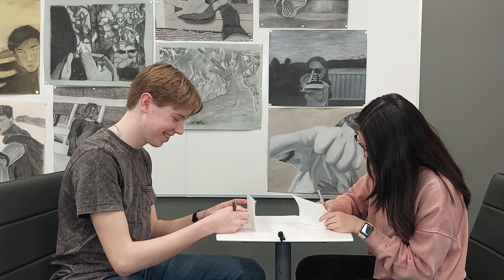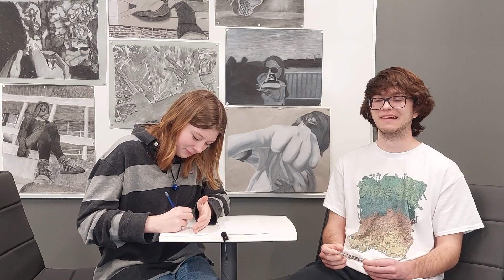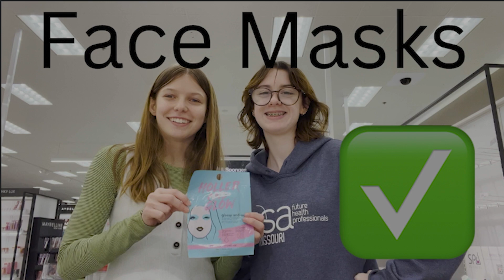STTV, February 14, 2023